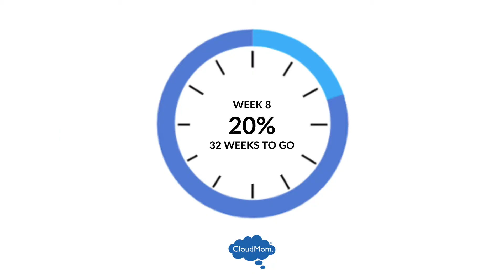8 Weeks Pregnant - My Pregnancy Week by Week | Subt. ENG/ FR/ ES/ ZHO_CN | CloudMom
You're 8 weeks pregnant! Facing constipation and headaches? This week: tylenol while pregnant and whether getting botox while pregnant is a good idea. Find out more about week 8 of pregnancy to show on Cloudmom.com.

00:00 Introduction
00:18 Baby Growth & Size at 8 Weeks
00:29 Stages of Fetal Development at 8 Weeks
00:59 8 Weeks Pregnant: Common Symptoms
01:14 Increased Blood Flow
01:26 Changes in Blood Circulation
02:02 Insomnia, Sleep Changes, Increased Urination
02:20 My Pregnant Belly Progression
02:46 Pregnancy Exercise
03:02 Your Pregnancy at 8 Weeks: Prenatal Appointments
03:08 Ultrasound Appointment and Fetal Heartbeat
03:26 Types of Ultrasounds: Vaginal and 3D
03:58 Week by Week Pregnancy Food Guide: Healthy Foods for You & Baby
04:31 Week 8 Pregnancy Checklist

Welcome to Week 8! I had an exciting week since I went to my first prenatal appointment and had an ultrasound during which my doctor detected a fetal heartbeat (more on my visit in this week's video).

From here on out, you can expect to see the health care provider following your pregnancy once every month until your 28th week of pregnancy, upon which the interval will increase to twice a month. Have your first trimester pregnancy symptoms been driving you nuts? I’ve been fortunate to avoid morning sickness and sore breasts, but I am SO exhausted! Insomnia hasn’t helped, leading me to take naps at 4 o’clock in the afternoon.